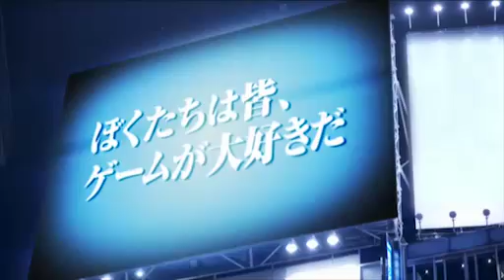【闘会議TV】「『CoD: BOIII』×玉置成実のゲーム征服！ #3」2016/1/12（前半）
『CoD: BOIII』×玉置成実のゲーム征服！ #3【闘TV】

番組概要
自他ともに認める“ガチゲーマー”である
アーティストの玉置成実さんが、
ゲーム実況者のだいだらさんや
電撃オンライン編集部のルパン小島とともに、
闘会議TVにまたもや降臨！
今回も、ご自身がこよなく愛すFPS
『コール オブ デューティ ブラックオプスIII』を
実況プレイし、その魅力をお伝えします。

コール オブ デューティ ブラックオプスIII

今回玉置さんがプレイするのは、全国の猛者たちがしのぎを削る
「マルチプレイヤー」モードのオンライン対戦！
過去2回の生放送で蓄積した知識や経験を生かして、
「TEAM DEATHMATCH」や「FREE FOR ALL」など、
多彩なルールで全国のプレイヤーと共闘・対戦します。

サポート役として一緒にプレイするだいだらさんとともに、
はたしてどのような立ち回りを見せてくれるのか？
みなさん、絶対にお見逃しなく！

■出演者

玉置成実（スマイルカンパニー）
だいだら（ゲーム実況者）
ルパン小島（電撃オンライン）